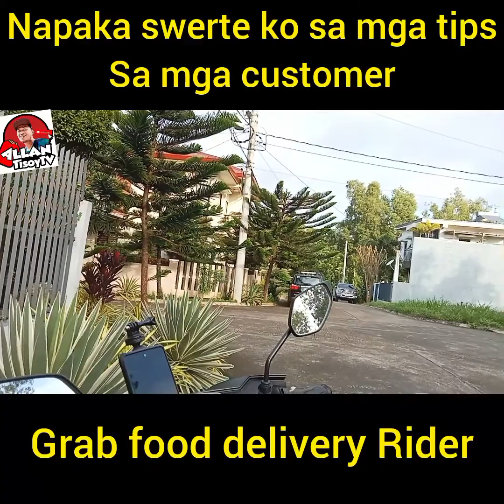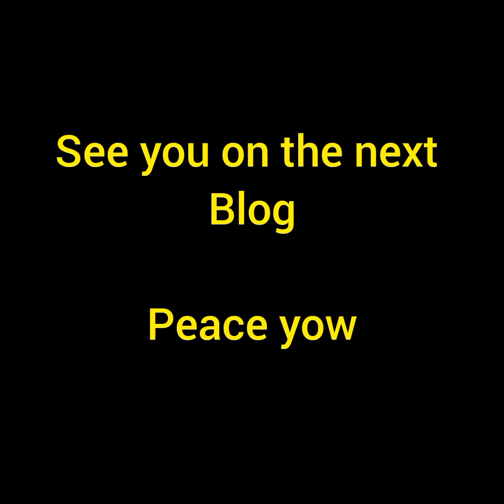Grabfoodrider swerte lang? triple pay ang bayad ni sir Ben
Created by:Buhay delivery rider

Pa follow poh ng youtube channel ko salamat poh

pati Facebook pages ko..